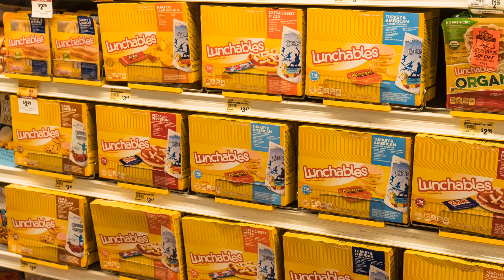(swear warning) Billy gets a Lunchable, IMMEDIATELY REGRETS IT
Old Description:

This is my first time doing a Rooms animation

Also spoiler alert

The jumpscare sound is from Nicos Nexbots